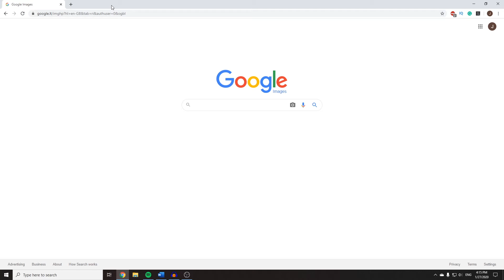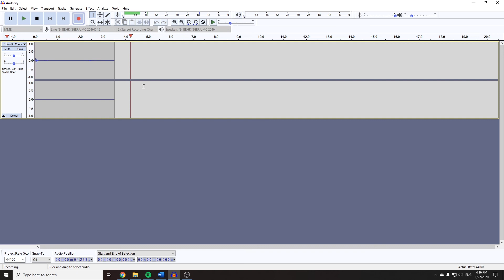Quick guide: Install Noise Gate plugin on Audacity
If you are interested in voice over check out my Voice Over blog
You will find such information as to how to increase overall volume without clipping and how to make your voice sound robotic using Audacity etc. Have a nice day.